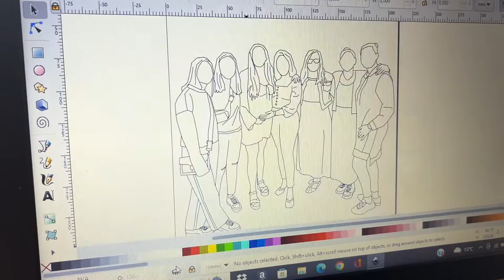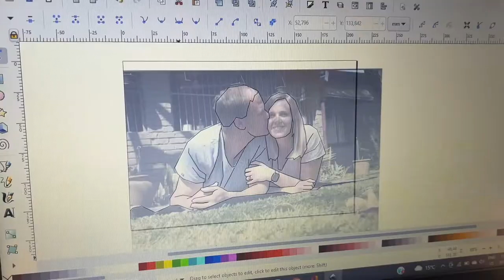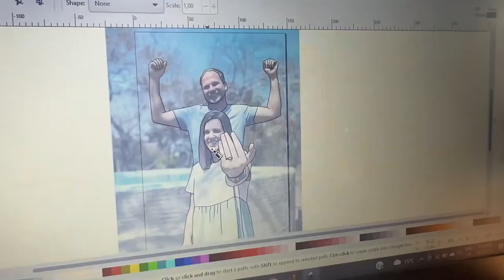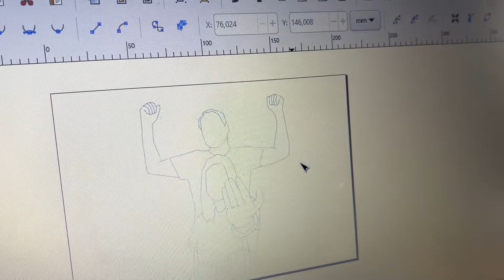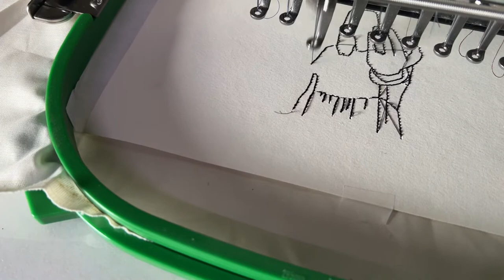EMBROIDERED LINE DRAWINGS | How I make my framed line drawings.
Hi guys🤍

Sorry for not uploading in a while.

I’ve been SUPER busy with wedding planning, apartment hunting and running my business!!
I can’t wait to share some more exciting news with you guys!!

Thank you for clicking on my video🤍 I hope you enjoyed seeing how I create my embroidered linedrawings .